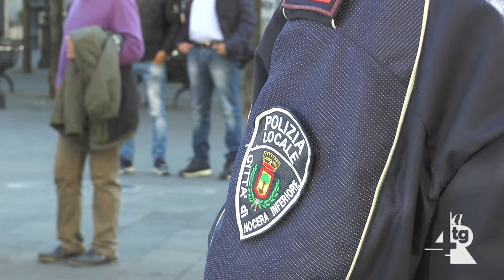Maxi rete di spaccio a Cava de' Tirreni: in sei ora rischiano il processo